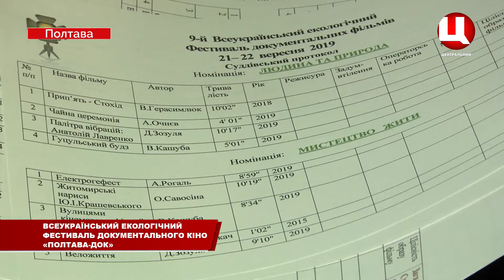Всеукраїнський екологічний фестиваль документального кіно «Полтава Док»